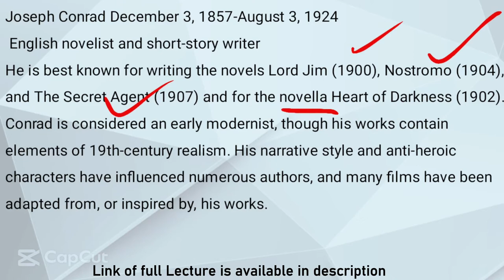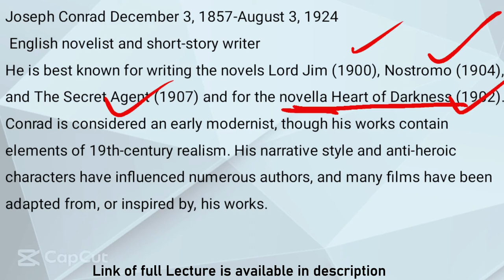Joseph Conrad Short biography in Hindi Urdu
In this video, we will share a Joseph Conrad short biography in Hindi Urdu. Conrad was an interesting writer who is well known for his novels such as Heart of Darkness, Lord Jim and The Secret Sharer. He was also a painter and a journalist, and his works reflect his experiences and thoughts on the world around him.

If you're looking for a short Joseph Conrad biography in Hindi, then this video is for you! We'll share a summary of his life and work, and explain some of the key themes and motifs that can be found in his novels. Whether you're a fan of Conrad or just want to learn more about him, this video is a great introduction!
Learn the life and work of Joseph Conrad in this short biography in Hindi and Urdu! Conrad was a master of the short story and is considered one of the greatest writers in the English language.If you're interested in learning about Joseph Conrad, this short biography is a great place to start. In this article, you'll learn about his life and work, including some of his most famous short stories. Whether you're a fan of Conrad or justinterested in English literature, this biography is a great way to learn more about this famous author!